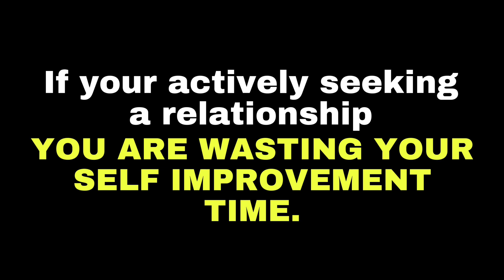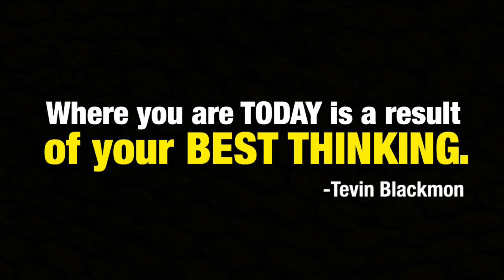Men Should NEVER Seek Love & Relationships (Every Man MUST Know THIS!)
BRO, LET’S TALK ABOUT IT:
▫️ Need Guidance? Need a Mentor? Need someone in your corner motivating you? I look forward to speaking with you.

NEW HERE?
My name is Captain Tevin Blackmon.
I’m a men’s Peak Performance Coach, Elite Certified Personal Trainer, Motivational Speaker based in Alabama.